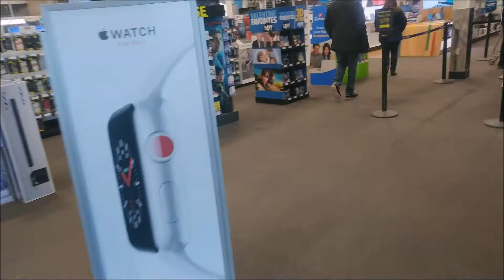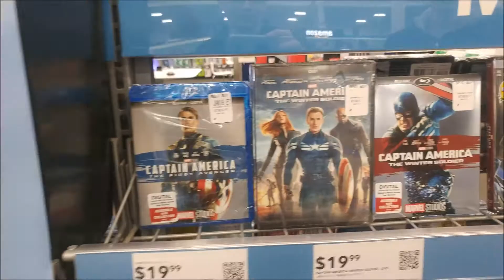Gyllenhaal Blu-Ray Hunting - (LOCKED IN PARKING LOT)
Kyle and Ryan go blu-ray hunting for Jake Gyllenhaal movies at best buy, bull moose, and Newbury Comics. Also story on being locked in a parking lot.

Kyle's twitter: @kmacccccc

Letterboxd: Ryan_Sutton